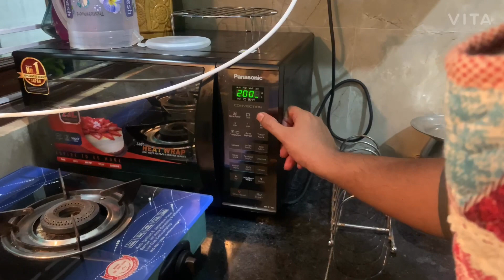Pizza prepared by my lovely husband ❤️ || rupees 200 for two amazing home made pizzas 🍕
This pizza was prepared in the middle of the night to kill my hunger.

Pizza base - brown suger.
Pizza and pasta sauce - kissan
2 tomatoes 🍅  for topping
2 onions 🧅 for topping
Paneer ( cottage cheese)
Mozzarella cheese 🧀
Black olives for toppings
Jalapeños for toppings

You can add as many vegetables as you want add for the toppings. You can also add sweet corns, mushrooms, capsicum to make this pizza more delicious 🤤

Thanks to my husband who made this pizza for me ♥️